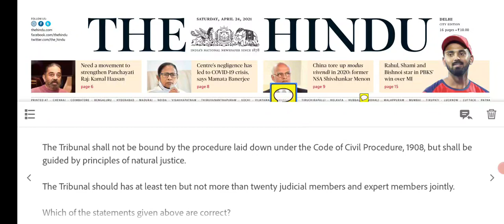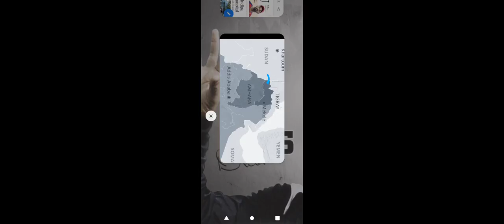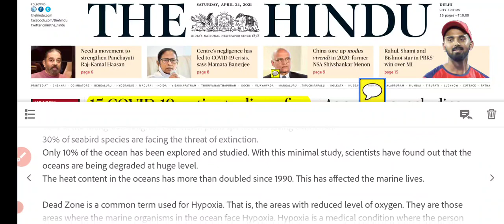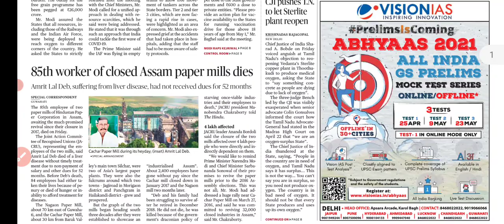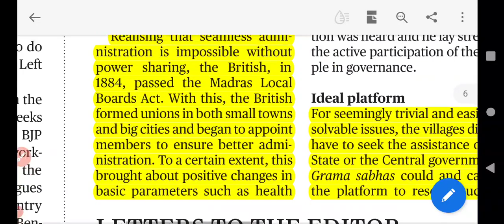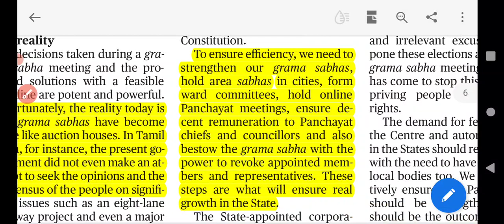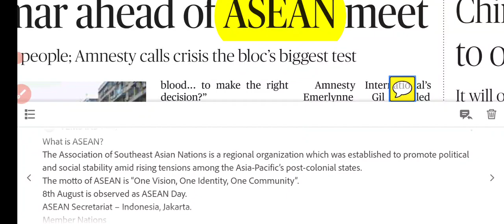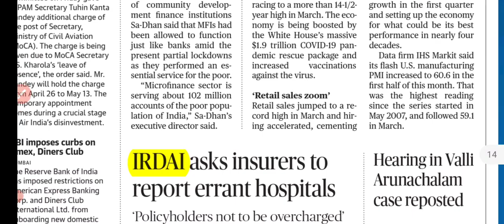24 April 2021 The Hindu Newspaper Analysis | Tigray Region Map, NATO, Panchayati Raj Institutions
Our Telegram Channel link :- search temsias

Join the Current Affairs Revision Series and CSAT Course

Today's Topics :-

Panchayati Raj institutions and their Problems and solutions

Map of the day :- Ethiopia 🗺️

Topics:-

NATO
Panchayati Raj Day
Amhara Region
World Ocean Assessment Report 2 by UN